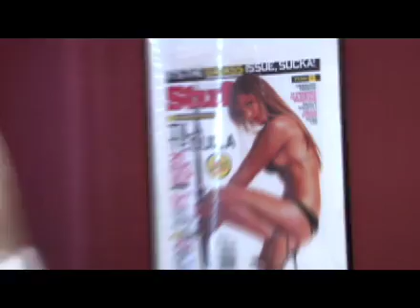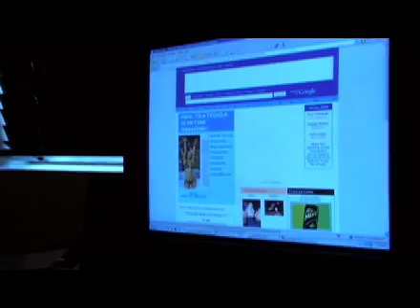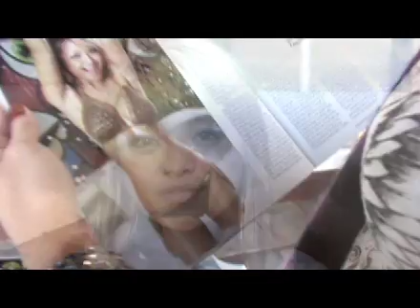Tila Tequila Episode 01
Tila Tequila Episode 01. I executive produced this show for livevideo.com, I also shot this episode.